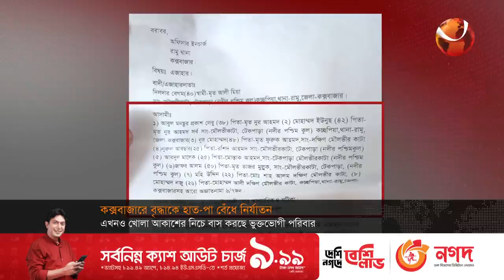কক্সবাজারে এক বৃদ্ধার সাথে মধ্যযুগীয় ব-র্ব-র-তা | Cox's Bazar News | Channel 24